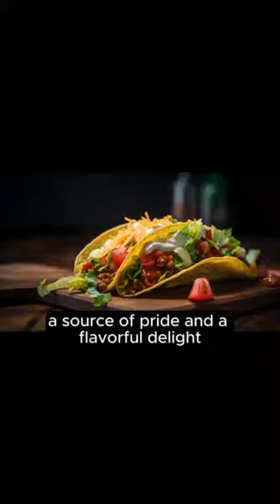"Savoring Mexico: A Culinary Expedition into the World of Tacos and Burritos"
Explore Mexico's rich food culture and discover the diverse flavors of each region

Thank you so much for visiting my channel! Your support means a lot to me, and I truly appreciate you taking the time to check out my content. I'm grateful to have you as part of our community! 🌟